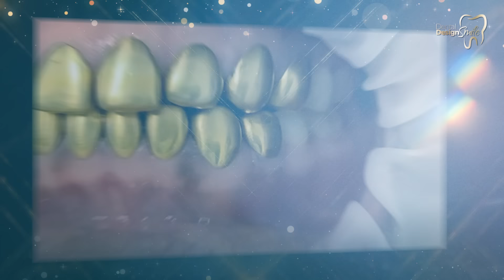Have you scheduled your appointment? We will wait for you.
Dental Desing Smile - Miami
💻 contact@dentalde